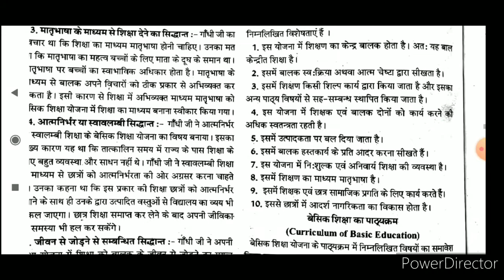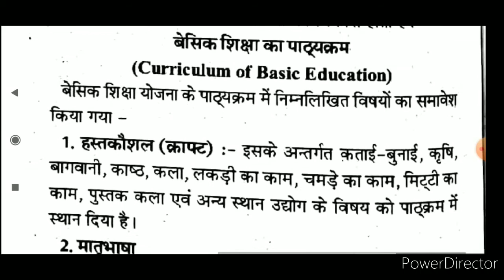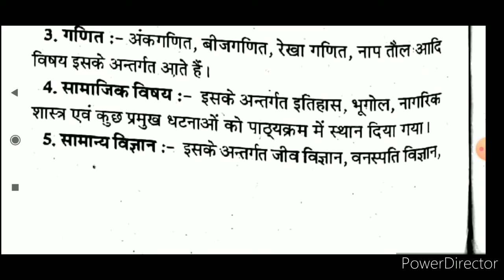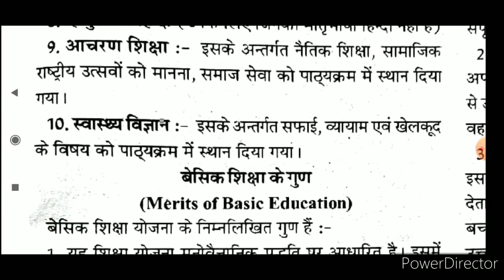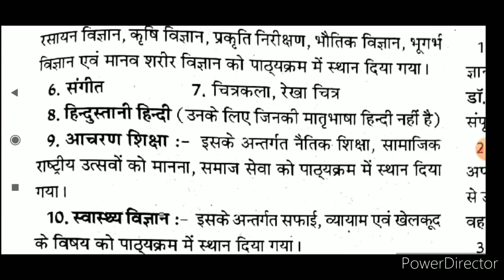B.Ed First Year Paper3(समसामयिक भारत में शिक्षा)Lecture33 वर्धा शिक्षा योजना की विशेषताएं ,पाठ्यक्रम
इस वीडियो में b.ed प्रथम वर्ष ,तृतीय प्रश्न पत्र,( समसामयिक भारत में शिक्षा )के अंतर्गत वर्धा शिक्षा योजना की विशेषताएं एवं बेसिक शिक्षा का पाठ्यक्रम के विषय में बताया गया है।